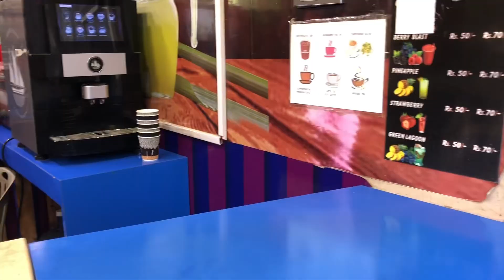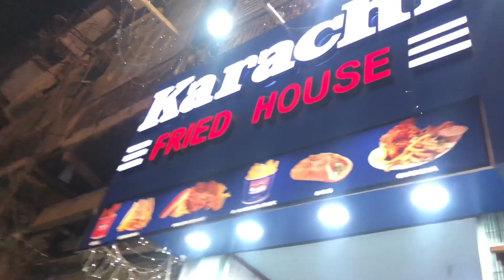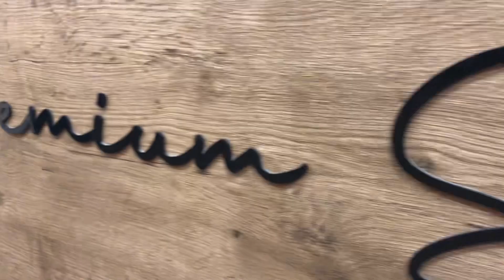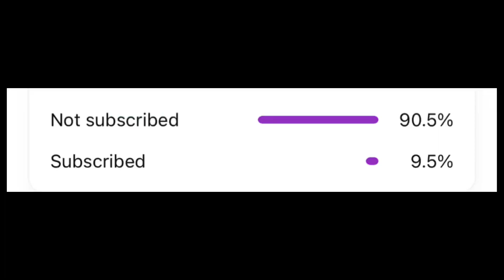Dukan walay ki kursi Tor di 🤭wedding days| Suit kharab 🤦🏻